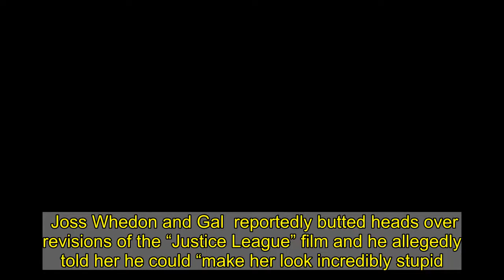‘Shut Up And Say The Lines’: Joss Whedon Reportedly Told Gal Gadot He Could ‘Make Her Look Incredibl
Joss Whedon and Gal  reportedly butted heads over revisions of the “Justice League” film and he allegedly told her he could “make her look incredibly stupid.”  Sources with knowledge of the situation told the  as much in a piece published Tuesday. The  actress reportedly had “issues” with her “character being more aggressive than her character in Wonder Woman. She wanted to make the character flow from one  to the next.”      Sources told the outlet  took her complaints not only to the head of the film studio but to the chairman of Warner Bros.   The biggest clash reportedly came when the Hollywood director wanted the “Wonder Woman” star to record lines she didn’t like and threatened to hurt her career if she didn’t go along.   “Joss was bragging that he’s had it out with Gal,” the sources shared. “He [Whedon] told her he’s the writer and she’s going to shut up and say the lines and he can make her look incredibly stupid in this .”  In a statement to the outlet, the “Wonder Woman 1984” star confirmed she had had “issues with [Whedon] and Warner Bros. handled it in a timely manner.”